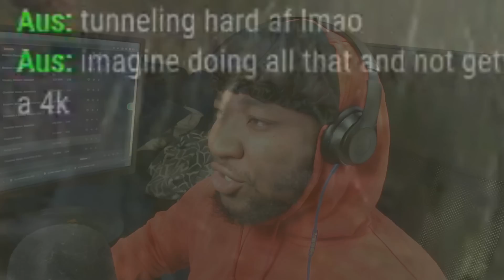Dead By Daylight Salt Diaries- Victim Mentality PART 2